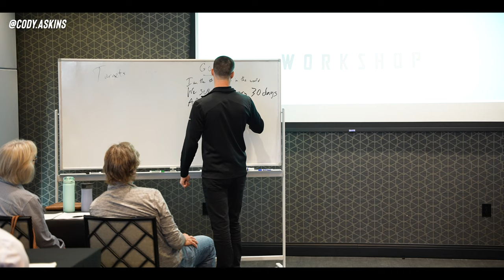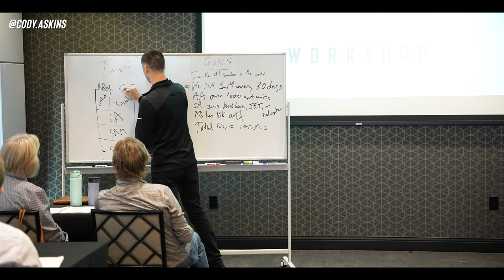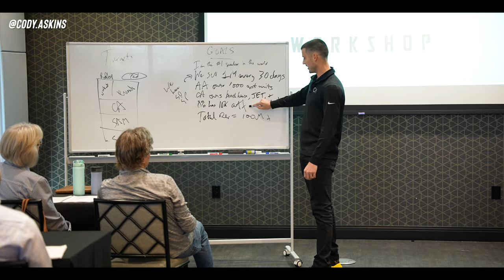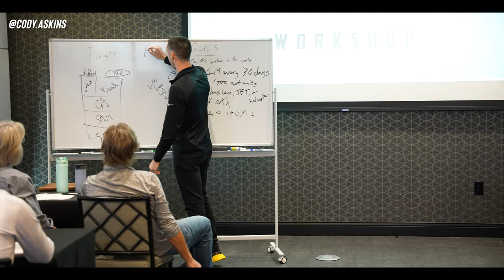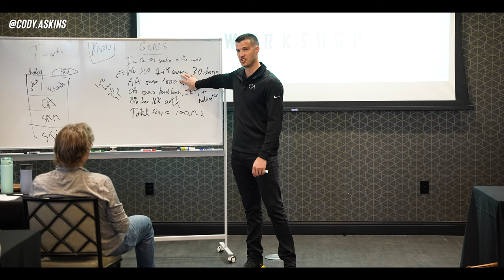How To SET Targets & Hit Your Sales Goals!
One of the most important things to my success as a business owner has been writing down my goals every single day. Knowing my goals and writing them down daily has helped me hit massive targets along the way and it can help you too. Are you doing this daily exercise?